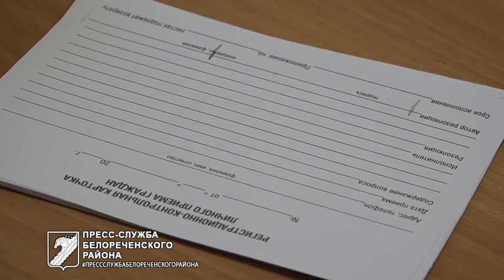Дистанционный приём граждан.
Глава района Александр Шаповалов @aleksandrshapovalov71 провел прием граждан дистанционно.